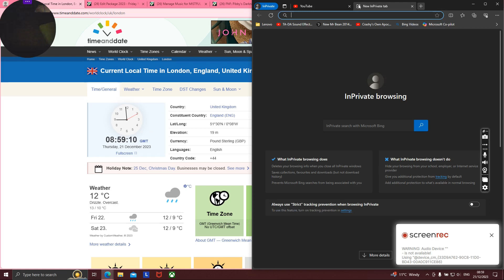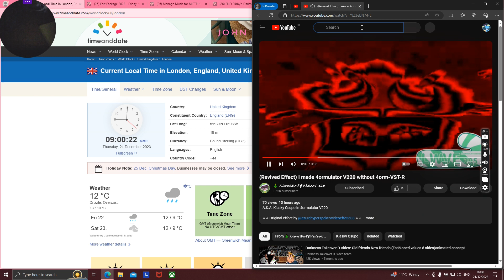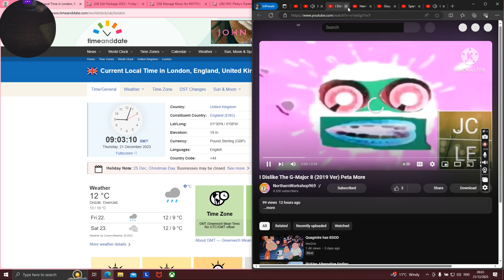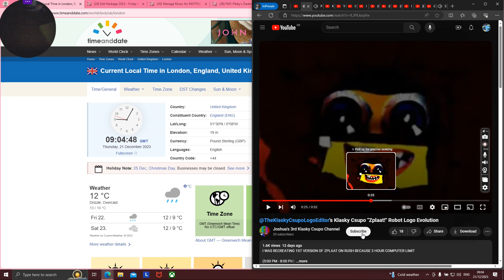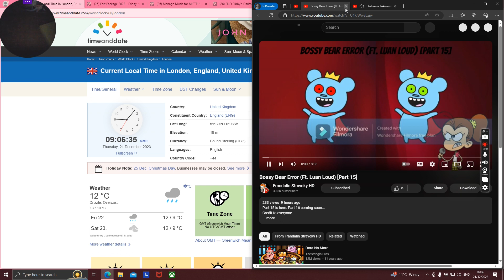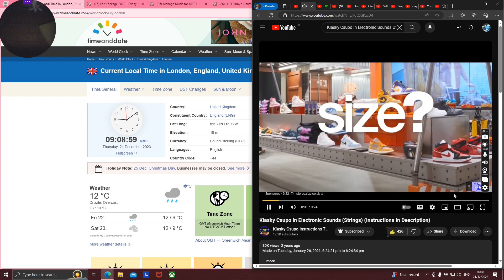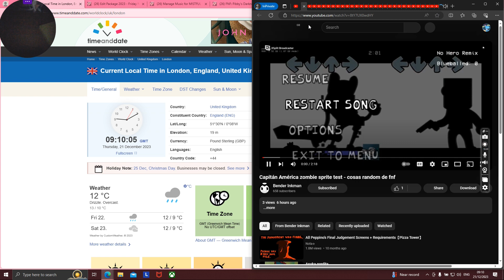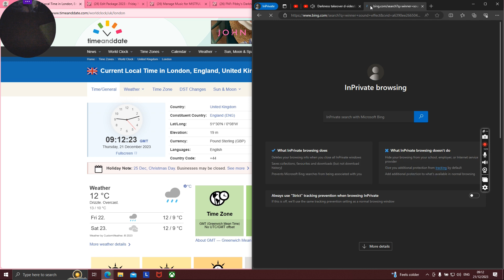Thursday the 21st of December 2023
4 Days till X-Mas

Season 12
(2019)

8:26 Maggie Pesky (cameo)